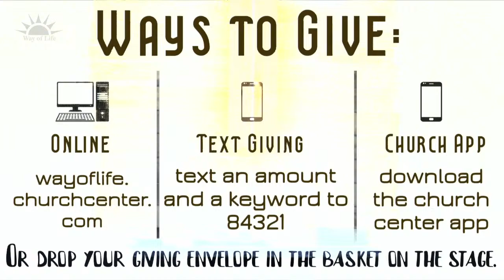Enduring Power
Join us live right now for today's message!